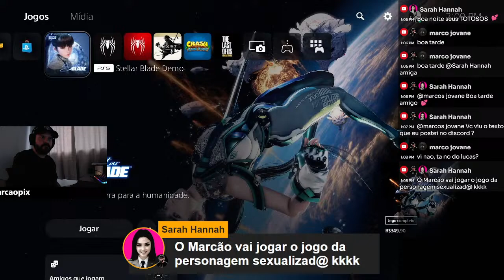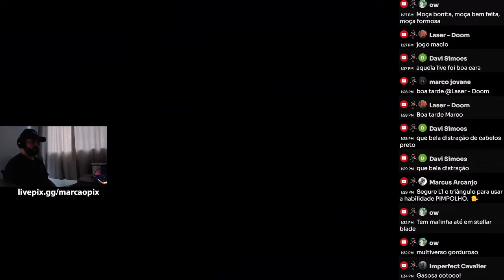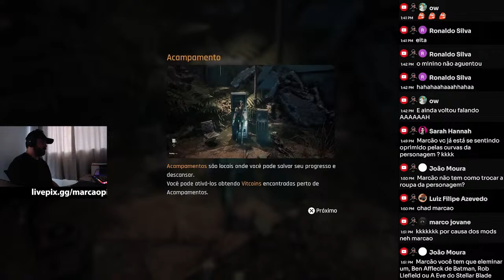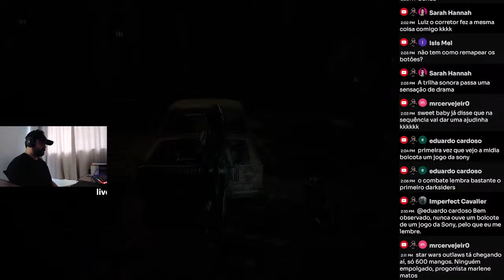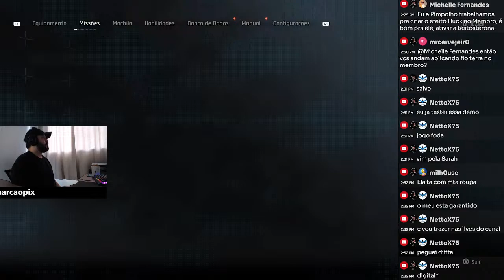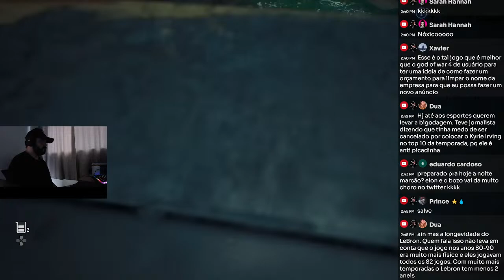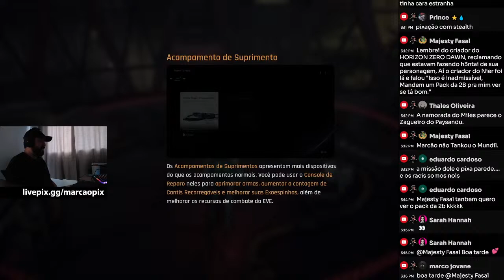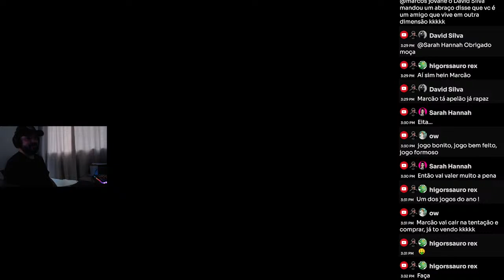STELLAR BLADE - DEMO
LIVE

Specs:
Ryzen 7 5800X @ 3.80 GHz
RTX 3070
32 GB RAM